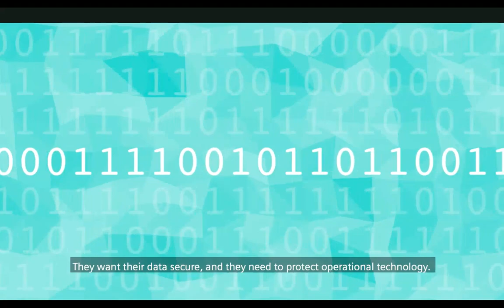Siemens Energy Cybersecurity Solutions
Siemens Energy announces new AI-driven cybersecurity monitor and detection service for the energy industry

The energy sector has become a primary target for cyber attacks. Siemens Energy helps its customers confront the growing cyber threat with our protection, detection, and monitoring solutions.  Our Cybersecurity Solutions are part of Siemens Energy's Omnivise Digital Services.

Siemens Energy announced a new artificial intelligence (AI)-based industrial cybersecurity service, Managed Detection and Response (MDR), powered by Eos.ii, to help small and medium-sized energy companies defend critical infrastructure against cyberattacks. MDR’s technology platform, Eos.ii, leverages AI and machine learning methodologies to gather and model real-time energy asset intelligence. This allows Siemens Energy’s cybersecurity experts to monitor, detect and uncover attacks before they execute. Armed with actionable insights from MDR’s technology platform, Siemens Energy’s cybersecurity experts implement precise defense measures in the company’s state-of-the-art operational technology-security operations center (OT-SOC) to defend power generation, oil and gas, renewable energy, and transmission and distribution customers.
XXX
“As the digital revolution transforms the energy industry, industrial operating environments are becoming increasingly vulnerable to cyberattacks,” said Leo Simonovich, Head of Industrial Cybersecurity at Siemens Energy. “MDR, powered by Eos.ii, is the first AI-driven cybersecurity monitoring solution to proactively detect and prevent cyberattacks targeting critical infrastructure for all operating environments before attackers strike.”
With the industrial cybersecurity expertise and proprietary detection technologies from Siemens Energy, MDR is able to collect raw information technology (IT) and operational technology (OT) data from across an industrial operating environment, and then translate – and contextualize – it in real time. This provides a unified picture of anomalous behavior for defenders with actionable insights to stop attacks. Siemens Energy’s MDR system goes beyond conventional monitoring by achieving a deeper understanding of how digital systems relate to the real world. With its unified OT and IT data stream, MDR’s Eos.ii technology platform uses AI and digital twin technology to compare billions of real-time data points against a correctly functioning asset. This provides context for Siemens Energy’s analysts to determine not only which events are abnormal, but which are consequential. The technical achievement of unified data streams and machine learning make an unprecedented platform for targeted, in-depth analysis.
Siemens Energy’s MDR solution addresses the energy industry’s need for more sophisticated solutions to put security experts ahead of attackers as each digitally connected energy asset represents a new, possible vulnerability for attackers to strike. Energy companies and utilities are increasingly becoming a prime target for cyberattacks by state and non-state actors launching sophisticated scatter shot, sleeper strike and ransomware attacks against energy and critical infrastructure in broader geo-political or adversarial conflicts.
Last year, the Ponemon Institute and Siemens Energy conducted a joint study surveying global utilities to assess the industry’s readiness to address the growing threat of cyberattacks. The study found that 64% of respondents said that sophisticated attacks are a top challenge and 54% of those surveyed expected an attack on critical infrastructure in the next 12 months. Additionally, 25% of respondents reported being impacted by mega-attacks with expertise developed by nation-state actors.